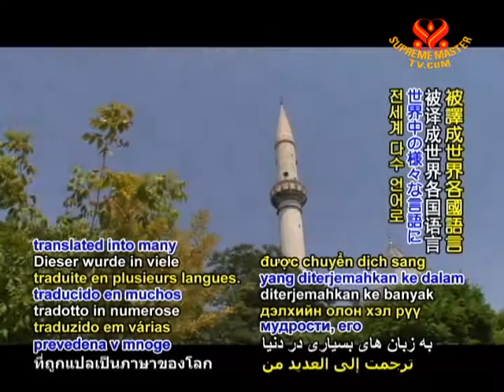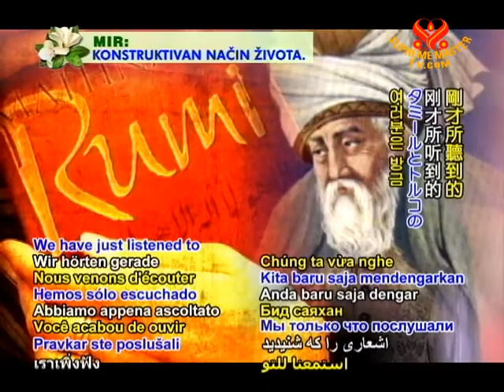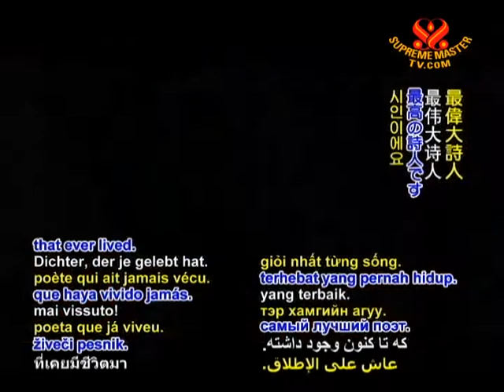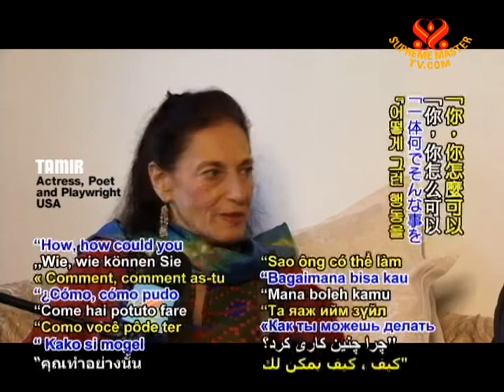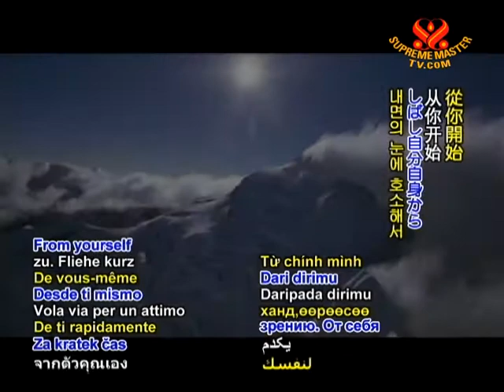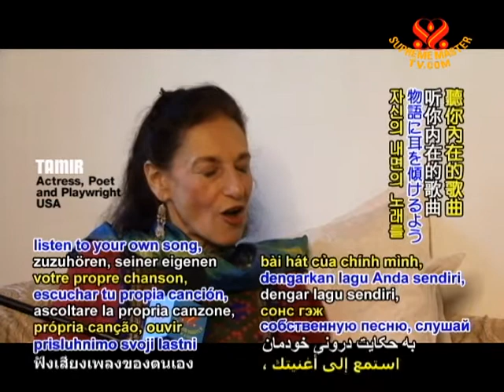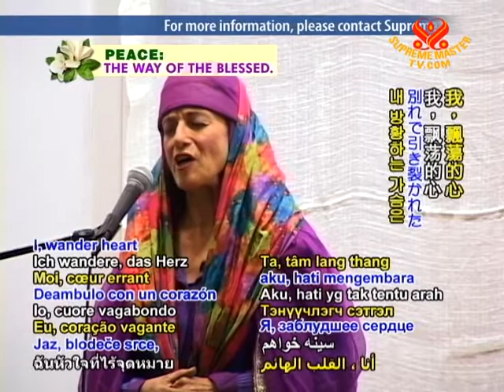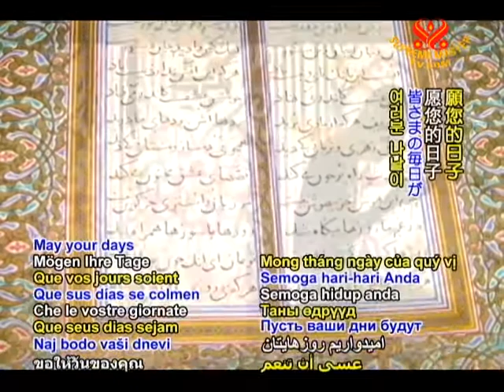Rumi - The Sufi Teacher's Verses of Divine Love (In Persian)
• EE1912; 播放日 2011年12月9日
請分享此視頻給您的親朋好友。